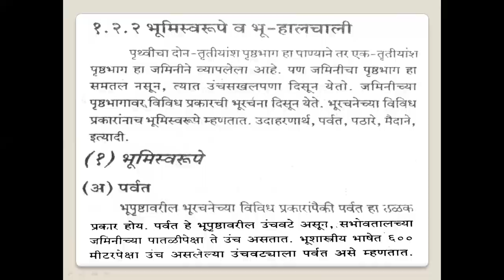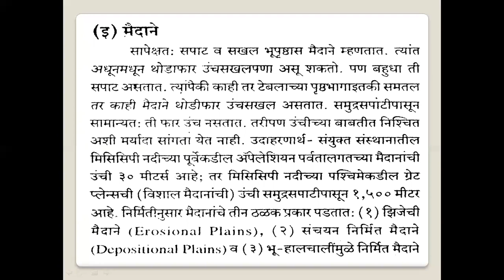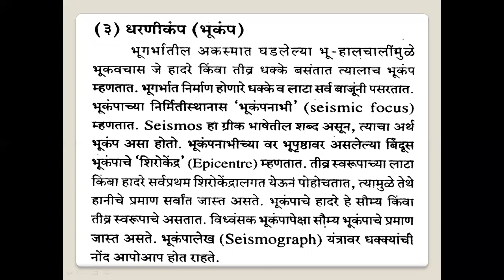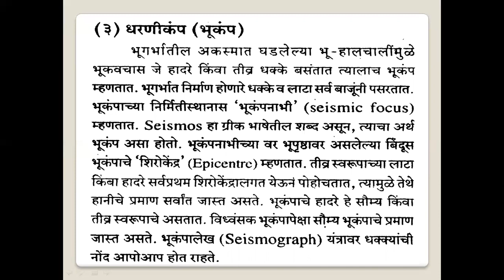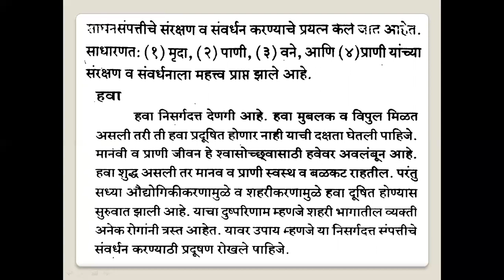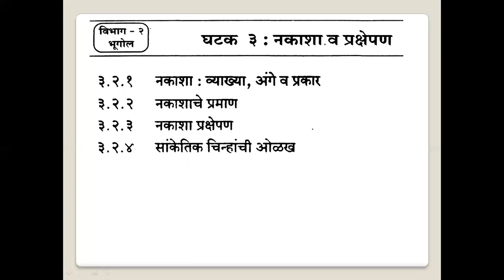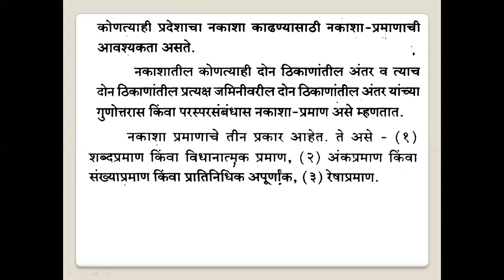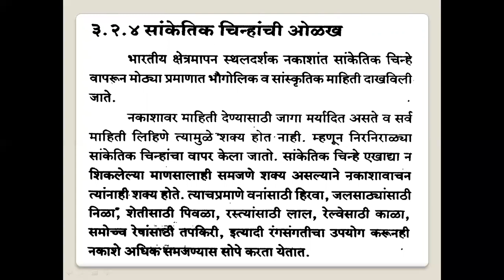YCMOU MVSM 62333 FYBA SOC 101